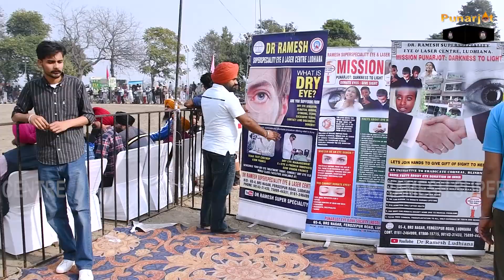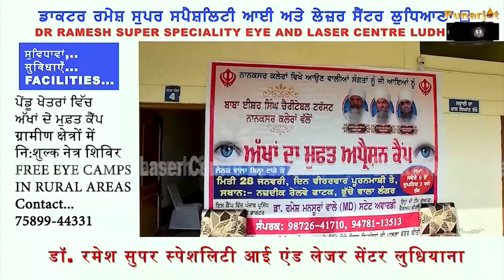Special Kabaddi match by Punarjot |Bihla tournament|Free corneal transplantation|Dr Ramesh ludhiana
Special Kabaddi match was organized at village Bihla under campaign of Darkness to Light by mission Punarjot  in association of Baba Dalip Singh Grewal sports and welfare society Bihla as show match to highlights the difficult tasks of eye donation movement.
Whole concept was made by Dr Ramesh MD Eyes director Punarjot eye bank ludhiana.
S.Pritam Singh Grewal and his brother S Binder Singh Grewal who are every year helped in organizing free eye operation camp at their village Bihla , supported whole concept and allowed this show match at  Baba Dalip Singh Grewal sports  tournament.
Principal Dr Gurcharan kaur kochar,Gurwinder Singh Shergill and Simran Simmi punjabi singers blessed with eye donation song and its shooting during Kabaddi match.
Ranjit Jhuner writer, noted eye donation social activist and S Kewal Singh Heran nri from Toronto blessed the occasion as guest of Honour.
We are thankful to Subhash Malik honorary secretary Punarjot eye bank ludhiana, Ashok Mehra International Coordinator Punarjot, eye donors, their families, social leaders, nri Brotherhood for making Punjab first state of India where no waiting list of corneal blinds.
Lets participate in eye/ organ donation movement of Mission Punarjot to help someone needy.
We are providing total free corneal transplantation to all, if anyone from India wants all are most welcome.
For eye donation and eye banking services all are most welcome
If anyone wants free cataract surgery who can't afford, all are most welcome.
If someone wants to sponsor cataract surgeries for someone needybor wants to organize free eye operation camp in needy areas all are most welcome.
We at Dr Ramesh super speciality eye and laser centre ludhiana provides state of art

international tertiary level eye care facilities under one roof with full NABH accreditation.
In lasik department,  after complete eye exam  with Bausch and lomb work station for corneal topography and retina evaluation by experienced retina consultant for retina, we are using Zypotix technology of Techonlas laser machine of Germany for personalized Wavefront lasik treatment for eye glasses removal.
Zypotix lasik is highly personalized lasik for every eyes which give customized treatment for best perfect natural vision. Techonlas laser of German technology is one of best and leading technology and known for research and development in field of lasik science in world.
Eye specialist
65 A Bhai Randhir Singh nagar ludhiana
(Fully NABH ACCREDITATED eye hospital )